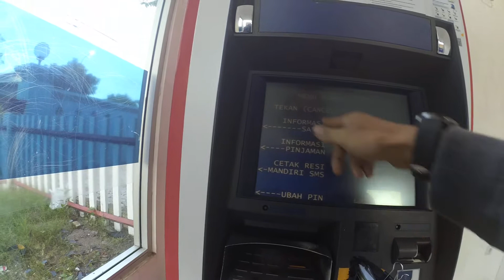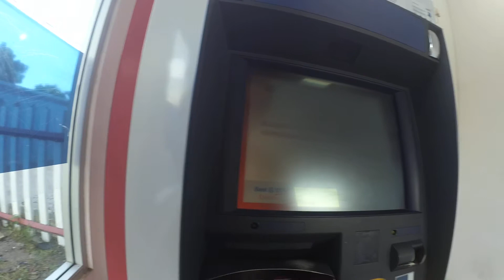Debit Card , Buy Fuel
debit card
credit card
Withdrawal
atmoshpere
Shopping
bank account
banks
drinking problem
purchase order
shopify
marketing
marketing strategies
market place
purchase order buy pulse
driving empire
cameraman
deposit
deposition
petroleum
petrolstation
start up
data science
data analytics
sales training
sales techniques
sales force
maintenance technician